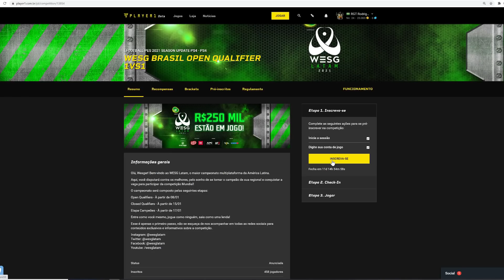NOVO REFORÇO! PACK OPEN ICONIC MOMENTS LIVERPOOL 🔥 - GERRARD, OWEN e XABI ALONSO!!! QUEM CHEGOU?!?